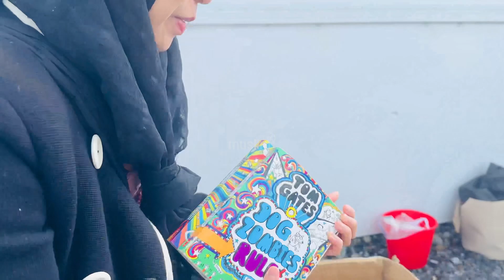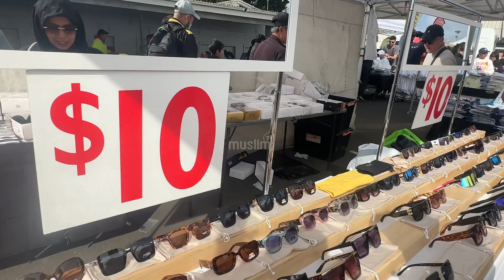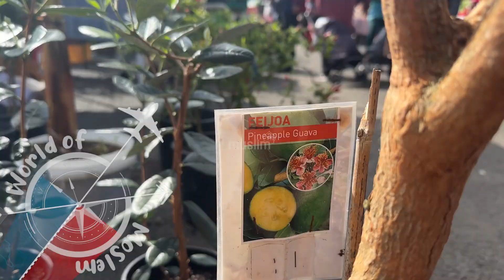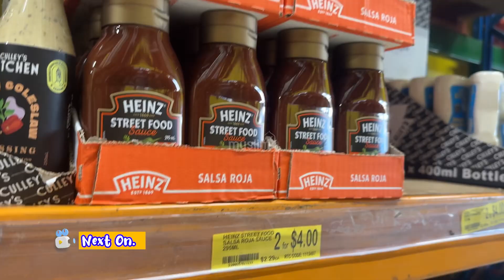WORLD OF MOSLEM | Belanja di Pasar Tradisional Kota Auckland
Ada apa saja sih di pasar tradisional New Zealand? Yuk ikutin perjalanan Amih Yanti di World of Moslem!

Kalau Sobat Muslim tertarik untuk nonton dan dengerin vlog disini, bisa banget nih untuk cek semua Program Muslim TV di:
• Vision+ TV
• Vision+ Apps